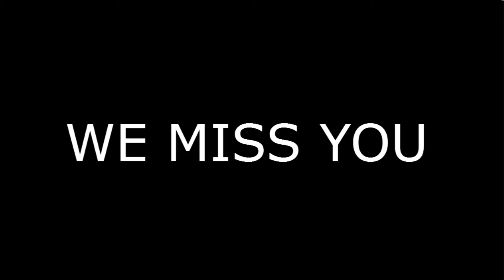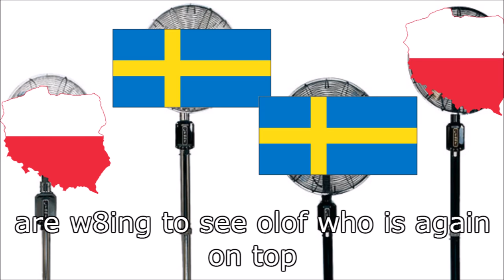oczosinko - olof please back music video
olof please you must back

get well soon meister